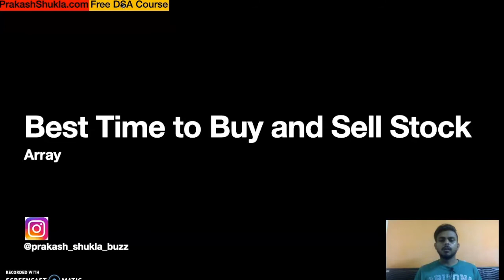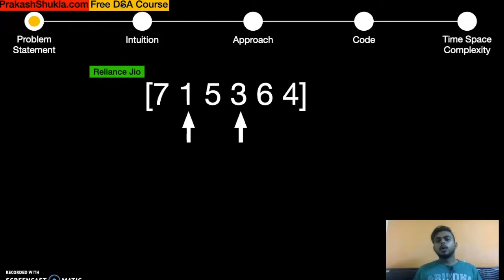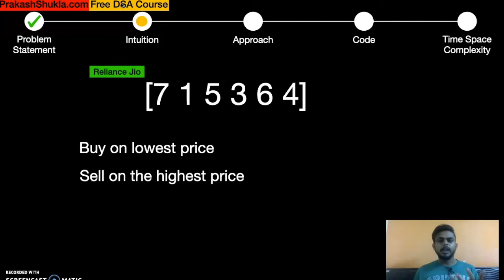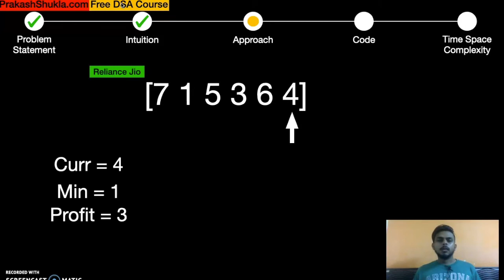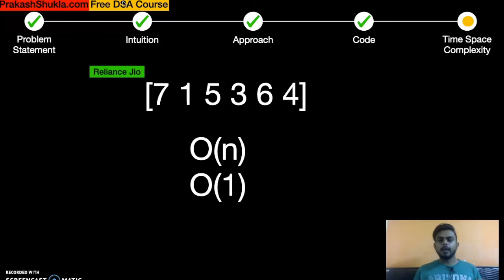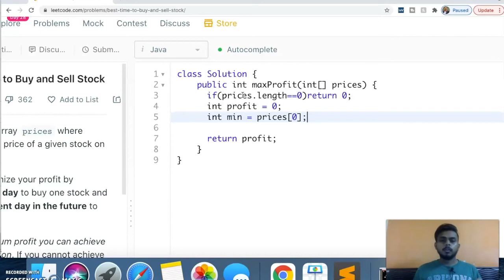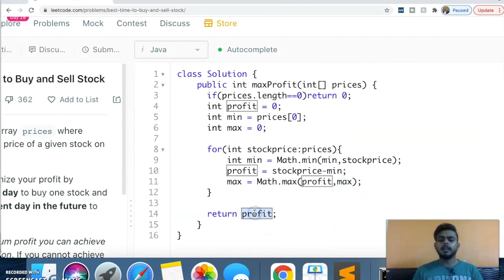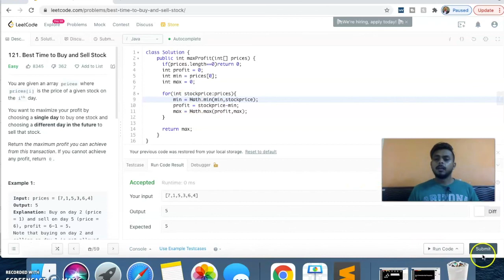Best Time to Buy and Sell Stock | Love Babbar DSA Sheet Q17 | Arrays | (Leetcode 121)